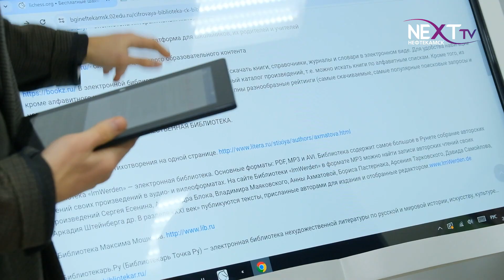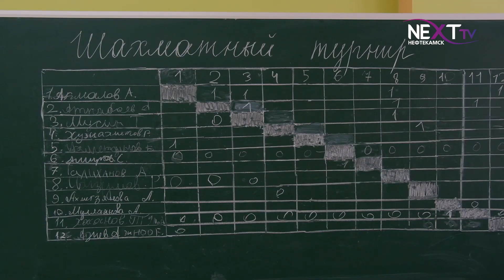В Башкирской гимназии открылась “НЕбиблиотека”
В Башкирской гимназии состоялось открытие нового досугового пространства  под названием “НЕбиблиотека”. Его создатели - сами школьники, которые представили и защитили проект в рамках республиканской программы школьного инициативного бюджетирования. О том, как реализована идея ребят, расскажем в следующем сюжете.